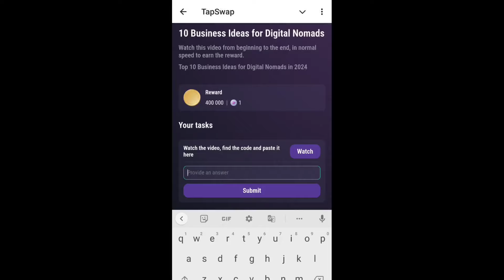10 Business Ideas for Digital Nomads Tapswap Code | 11 September Tapswap Code | Daily Tapswap Video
10 Business Ideas for Digital Nomads Tapswap Code | 11 September Tapswap Code | Daily Tapswap Video